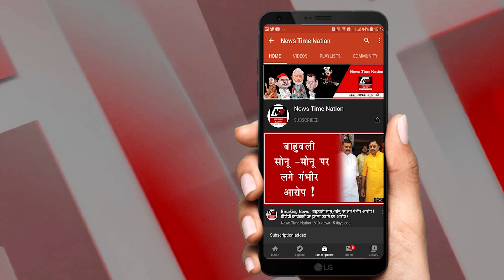SULTANPUR में नहीं रुक रहा है अपराध लंभुआ कोतवाली में दिव्यांग महिला से हुआ दुराचार ! | NTN